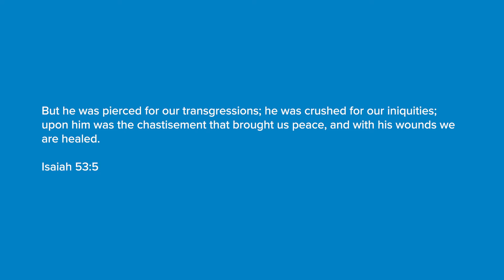GCKids / Preschool / Holy Week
Let’s talk about Holy Week and how to get our hearts ready for Resurrection Sunday!